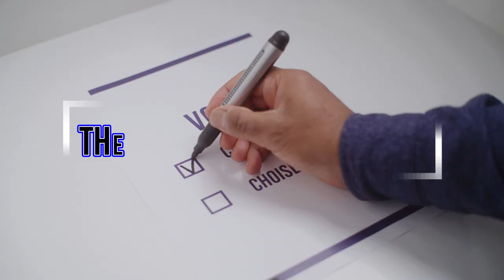The Story Behind The Vote: Real People From Arizona